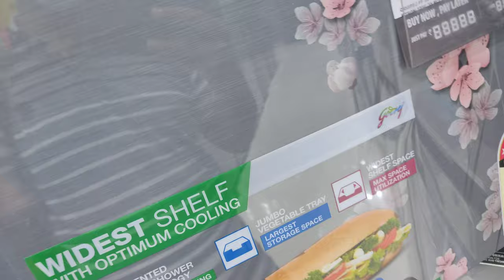Godrej Refrigerator Review 2022 - Godrej Fridge Price 2022 Model - Godrej Company Vlog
MODEL NUMBER
1) RD EPRO 205 TAF 4.2/2020
    Unit Conjunction 169 Per Year
Gross Weight 190 lt
Storage Weight 180lt

2) RD EDGE 200 WHF 3.2/2019
    Unit Conjunction 210 Per Year
Gross Weight 185 lt
Storage Weight 179lt

3)RD EDGE 205C/2020
    Unit Conjunction 164 Per Year
Storage Weight 180lt

4)RD EDGE 205 TAL R.2/2020
Storage Weight 180lt

Topic Cover -
All type of electronic product price
Jo bhi price main aapko batata hoon wo approved Kya Hota Hai
Aapko Agar is price Ke Aas Paas product available Ho Ja Raha Hai Tu achha hai
Jada Paisa paid Na Kare
hum aapko jo bhi price batate hain woh sahi hai

ISI Tarah ka video dekhne ke liye Hamare channel ko subscribe Kare aur Bell icon ko press karna na Bhule aur Agar aapko video accha laga do video ko like kar de.